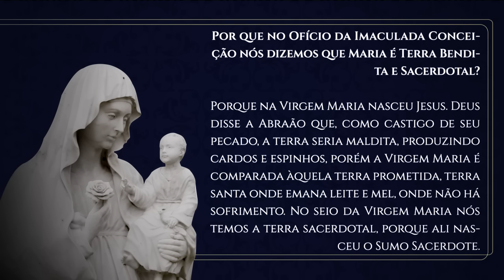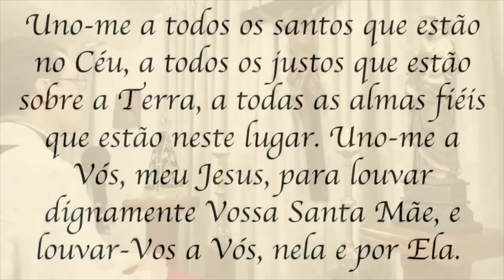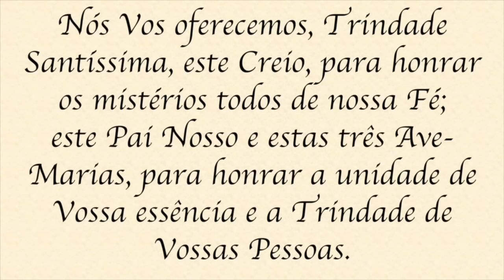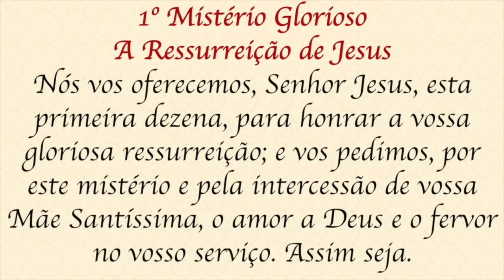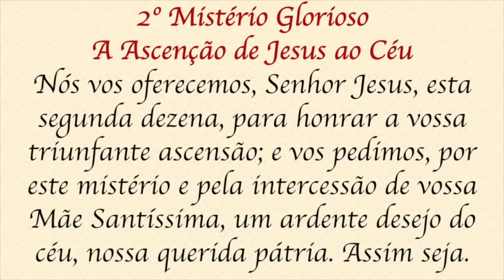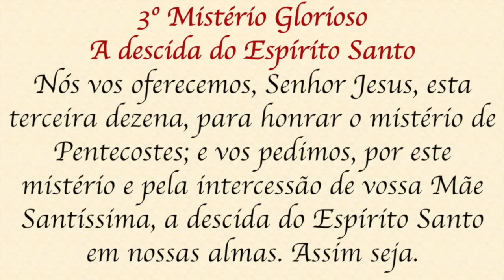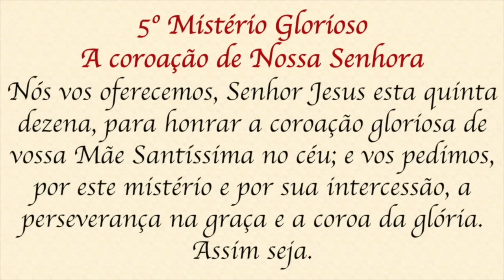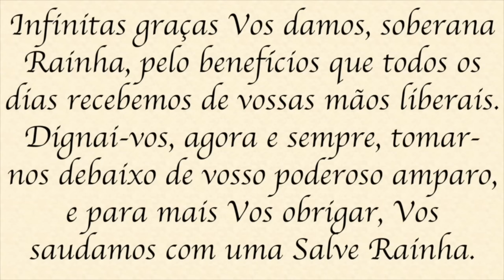Santo Terço - Domingo - 20 de outubro